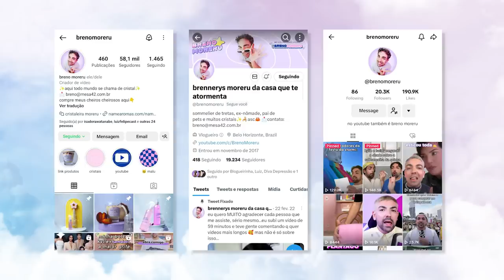ANALISANDO FESTA DE 2 ANOS DA MARIA ALICE, A FILHA DA VIRGÍNIA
eita que o tempo passou rápido! parece que foi ontem que fiz o vídeo de um ano, e agora já estamos na festa de 2 anos da Maria Alice, a filha da Virgínia. SINHÉ! eu peço respeito pra minhas marias e quero muitas visualizações nesse vídeo e muito compartilhamento pois eu estou aqui trazendo esse entretenimento nacional pra vocês, meus cristais!

Virgínia Fonseca juntou o povo em Goiânia pra comemorar o aniversário da filha mais velha. e o tema? UNICÓRNIOS COUNTRY... gente, consegue imaginar? não? então veja nesse vídeo agora! é aquilo, riqueza não significa bom gosto.